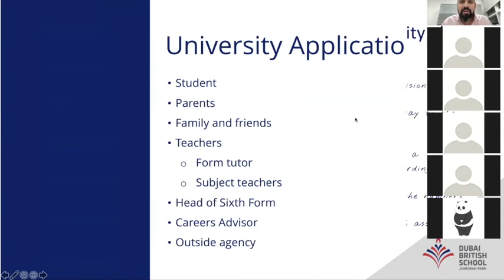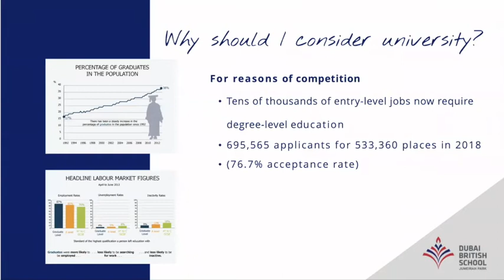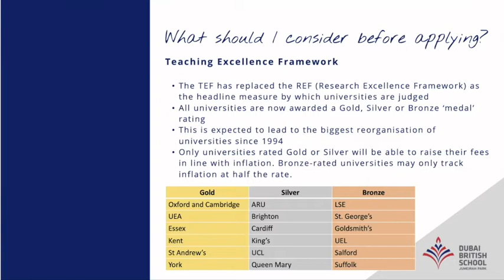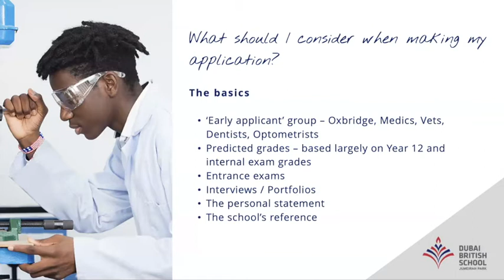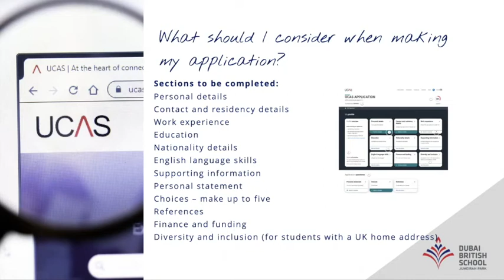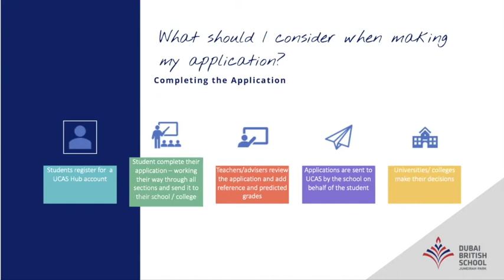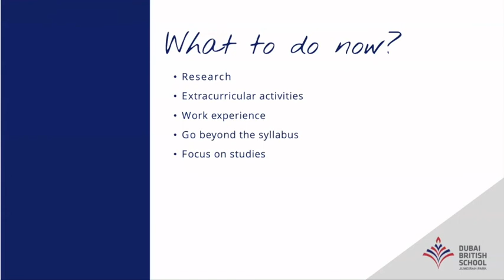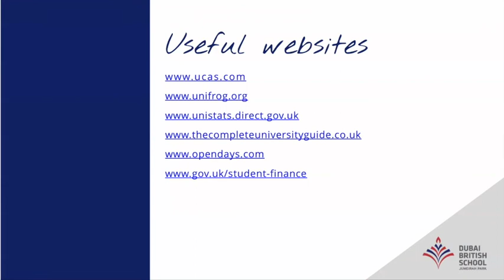DBSJP - UK Universities Q & A